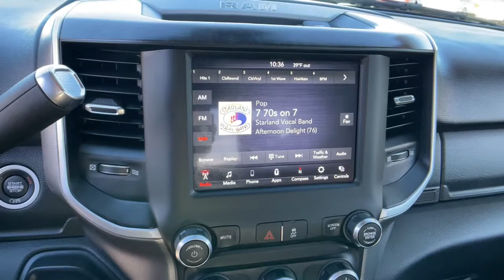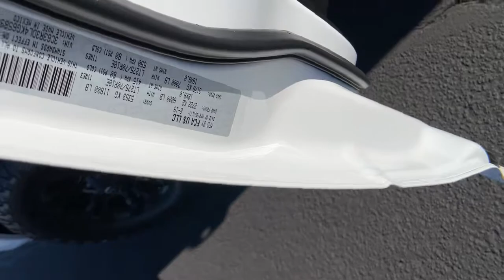2019 Ram 3500 Carson City, Reno, Yerington, Northern Nevada, Elko, NV P16365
Bright White Clearcoat Used 2019 Ram 3500 available in Carson City, Nevada at Champion Chevrolet Reno. Servicing the Reno, Yerington, Northern Nevada, Elko, NV area.
2019 Ram 3500 Big Horn - Stock#: P16365 - VIN#: 3C63R3DL4KG658936